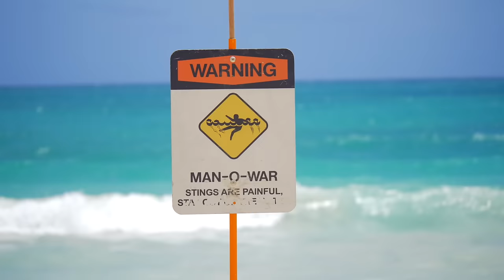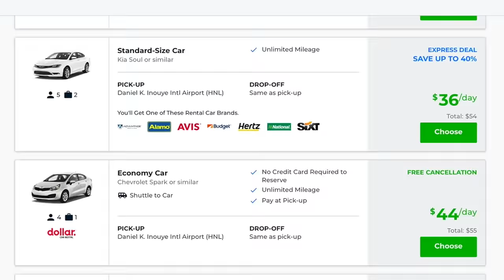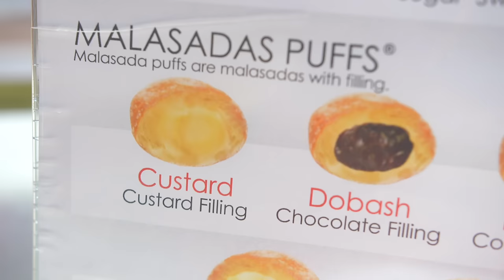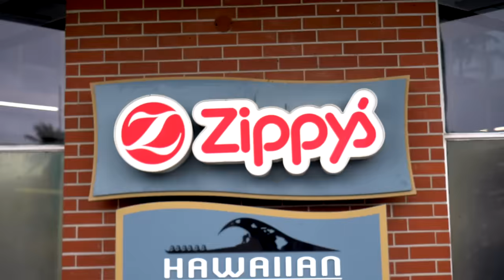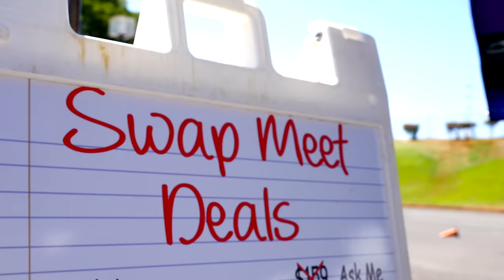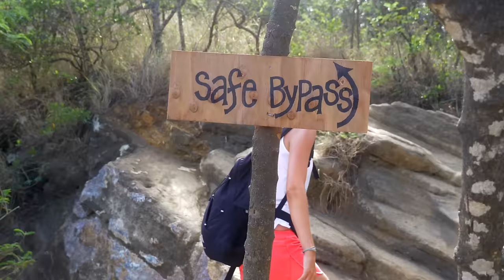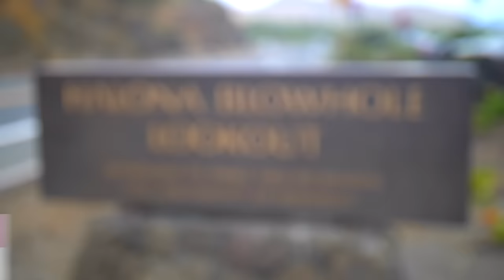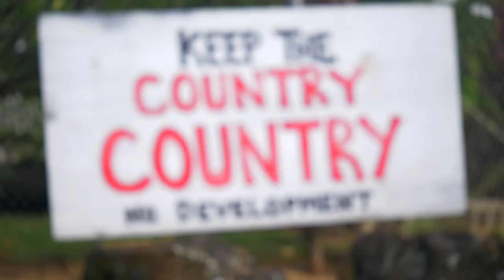Hawaii Travel Guide - 13 Tips for a FANTASTIC Trip to Oahu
One of the most spectacularly beautiful places on Earth. Known as the “Gathering Place,” join me as I help you decide what to do, where to go, and what to eat on the incredible island of Oahu.

Historic Pearl Harbor Footage Courtesy of Pond5.com

FEATURED IN THIS VIDEO:

Hotels:
-Coconut Waikiki
-Seaside Hawaiian Hostel
-Waikiki Boutique Hostel

Food:
Below are some of my personal favorite places…all highly recommended, but I left off a few places…there is so much good food on Oahu. Best bet is to ask the locals…they know best:)

ONE FANTASTIC RESTAURANT that didn’t make the video, but is absolutely delicious is Marukame Udon Noodles in Waikiki. I only didn’t include it, because it’s already so well known. Also Dat Cajun Guy in Hale’iwa is another excellent spot that didn’t make the video.

Featured Places to Eat:
-Leonard’s Bakery
-Ono Seafood
(No website that I could find. Open 9AM-6PM, Closed Sunday & Monday)
-Maguro Bros.
(No website that I could find. Open 9AM-3PM, Closed Sunday)
-Matsumoto’s Shave Ice

BEACHES:-Waimanalo Bay (Windward Side)
-Lanikai Beach (Windward Side)
-Kahana Bay Beach Park (Windward Side)
-Waimea Bay (North Shore)
-Sunset Beach (North Shore)
-Makapu’u Beach (Southeastern Oahu)
-Ala Moana Beach (Honolulu)
-Waikiki (Honolulu)
-Halona Beach (Near the Halona Blowhole)
-Haunama Bay (Southeastern Oahu)

THINGS TO DO:
-Aloha Stadium Swap Meet (Hours: Sun 6:30AM-3PM, Wed&Sat 8AM-3PM)

-Go on a Hike
(Hikes Featured: Diamond Head Crater Hike, Makapu’u Lighthouse Point Hike, Lanikai Pill Box Hike, Koko Head Crater Railway Trail)
-Halona Blowhole
-Rent a Car and Explore the Islands
Don’t Miss:
Kailua (Especially the Farmer’s Market outside Whole Foods every Thursday evening)
Kāneʻohe (Especially the Botanical Gardens and the Valley of the Temples
Kualoa Ranch
Kayaking out to Mokili’i Island
Kahuku Land Farms (ESPECIALLY THEIR PAPAYA)
 Hale’iwa
Chinatown

-Lastly…explore Waikiki

NOT MENTIONED IN THE VIDEO:
The Bishop Museum is a very cool museum in Honolulu

MY EQUIPMENT:
Camera: Panasonic GH5 (w/ Metabones Speedbooster adapter, and an XLR shoe mount for my lav mic)
Lenses: Panasonic Lumix 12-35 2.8, Panasonic Lumix 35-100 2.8, Sigma Art Lens 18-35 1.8
Gimbal: Zhiyun Crane 2
Drone: DJI Mavic Pro
Camera Slider: Rhino ROV Pro